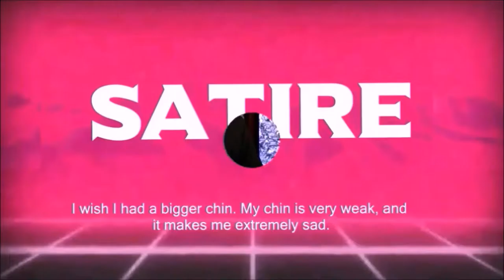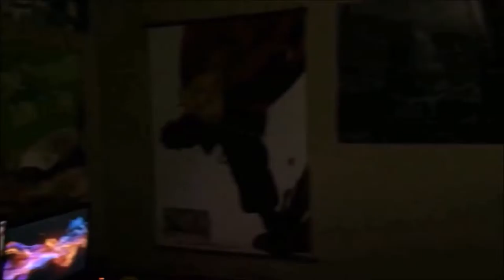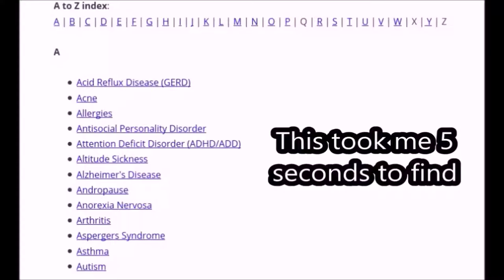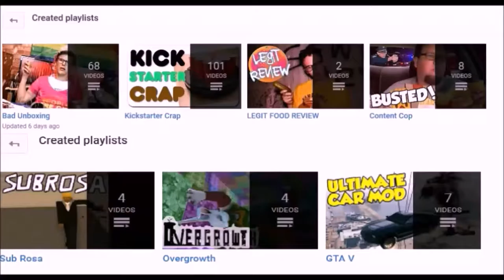Cleansing youtube: Episode 1 Leafyishere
I understand that this is bandwagoning and I think that Idubbbz made some pretty solid points with his Content Cop video about Leafyishere, I just wanted to expand on a couple of the points that he made. Primarily the insecurity, repetition, and unfunny nature of Leafy's content.